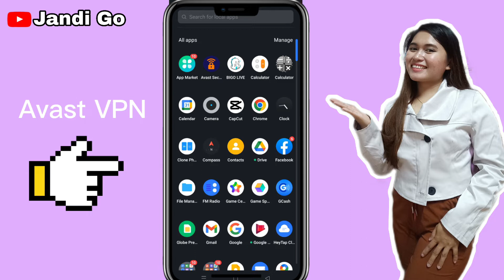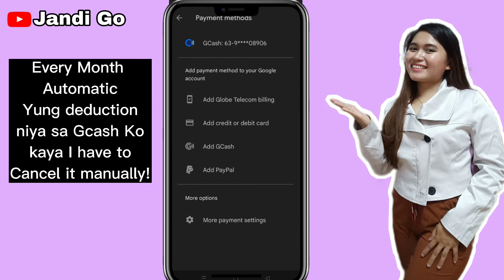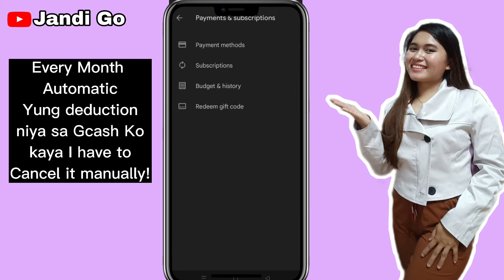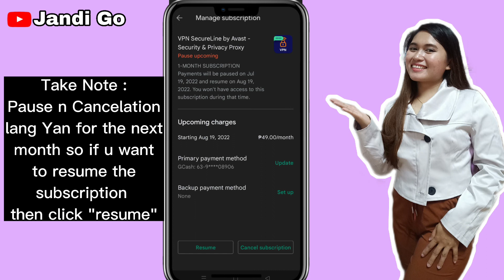HOW TO CANCEL AVAST VPN SUBSCRIPTION ||PAANO MAG UNSUBSCRIBE SA AUTOMATIC RENEWAL NG AVAST VPN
👉 hI, GUYS So in this video ipapakita ko sayo kung papano mag cancel ng subscription sa AVaST VPN , dahil nag automatic itong kanilang renewal kahit diko na ginagamit ang VPN na ito, triny ko lang sya last month and ayun monthly na siya nag babawas sa GCASH ko hahaha kaya eto ako ngayun sa inyo shinishare ko na itong video ko para maging aware na din kayo kung papano kayo mag cancel. At kung Gusto nio nang ibalik yung subscription ninyo guys you can click "resume" para magamit nio ulit.

👉 GET A CHANCE TO HELP ME BUILD AN ORGANIC COMMUNITY HERE IN YOUTUBE
2.Mag comment tungkol sa vedio na ito
3.LIKE mY VIDEO
4. RECOMMEND IDEAS :)

Jandi Go